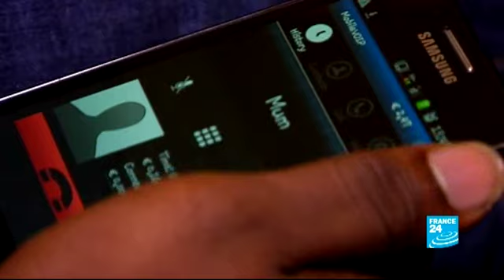Malian living in Paris speak about Mali crisis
Malian living in Paris speak about the Mali's crisis.
Report by Patrick Hermansen, Julien Muntzer and Joe Tandy
Visual report live from the scene of events, between 3 seconds and two minutes long. 4 news reports daily broadcast from 6.15 am.
An in-depth report on a major news issue.